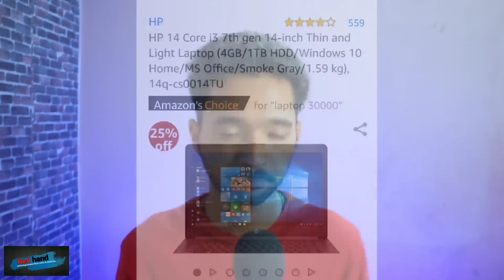Ultimate laptop buying guide part 2 under 30000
In this video I am going to talk about laptops.
Specially laptop buying guide.
So,I divided this  into 3 section part 1 below 20k
 part 2 30k
 part 3 above 30k
In part 2 where I am talking abou30000 rupees  laptop in part 2 and part 3 will cover other laptops
Key points
Links for laptop

HP 14 Core i3 7th gen 14-inch Thin and Light Laptop

"Remember these are low budget laptop don't expect more from it.
You will get what you pay for".

 Pictures are respected to their copyrighted owner.
Redhand does not own any  pictures.

●Danny Evo - Lost [Bass Rebels Release]